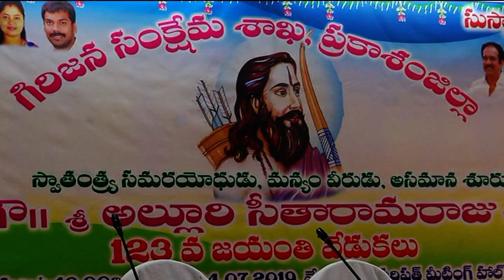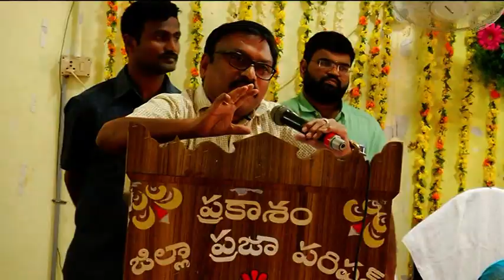COLLECTOR PRKASAM- SRI ALLURI SITARAMARAJU JAYANTI CELEBRATIONS 04-07-2019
POLA BHASKAR IAS., DISTRICT COLLECTOR PARTICIPATED IN  SRI ALLURI SITARAMARAJU 123RD BIRTHDAY CELEBRATIONS AT ZP MEETING HALL, ONGOLE ON 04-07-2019 ORGANISED BY DISTRICT TRIBAL WELFARE DEPARTMENT.  JOINT COLLECTOR 2,  DISTRICT TRIBAL WELFARE OFFICER, OTHER  DISTRICT OFFICRS, CHILDREN AND OTHER LEADERS PARTICIPATED IN THE PROGRAMME.